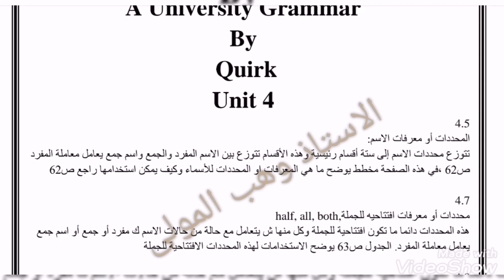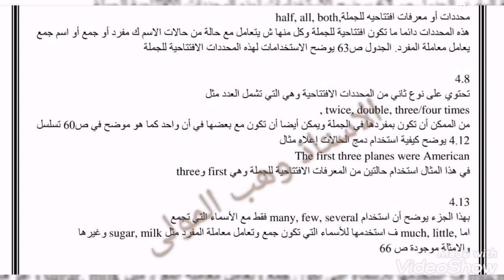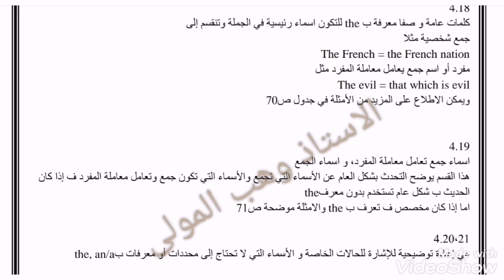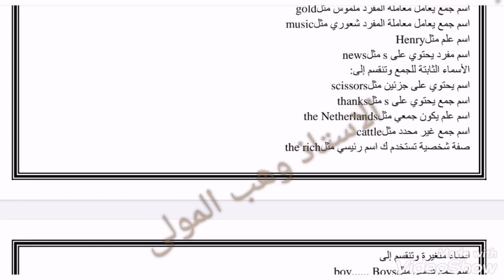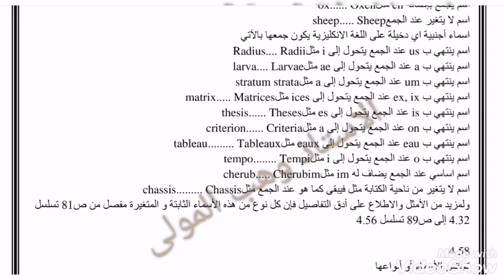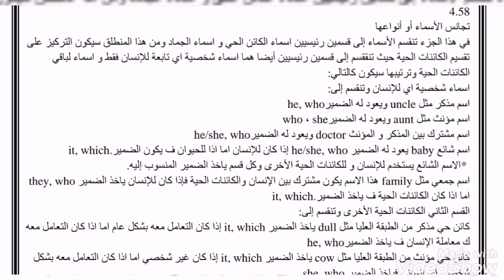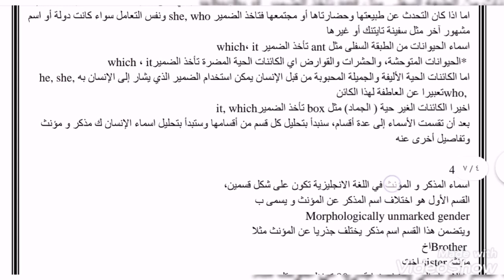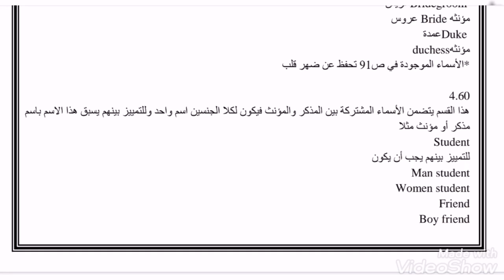A University grammar of English unit four part 1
شرح مفصل لمادة النحو للفصل الرابع